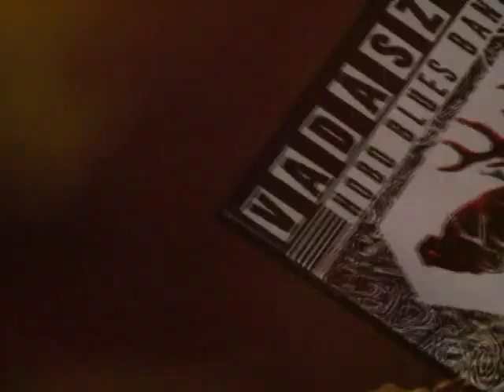Torta 2002 Hobo Blues Band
Hobo
Fehér Géza
Nagy Szabolcs
Gyenge Lajos
Hárs Viktor
(a videót Hárs Viktor készítette)
A videó nem jöhetett volna létre a Gondola cukrászda támogatása nélkül! :-D